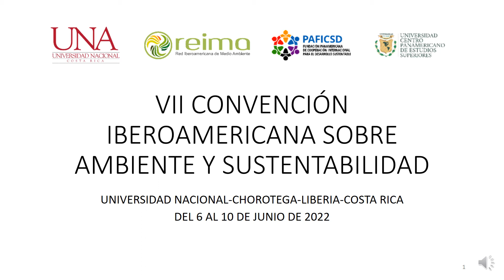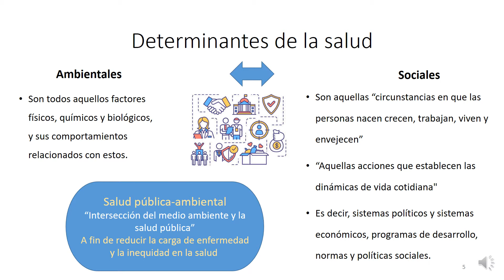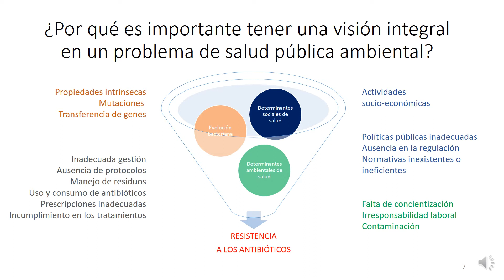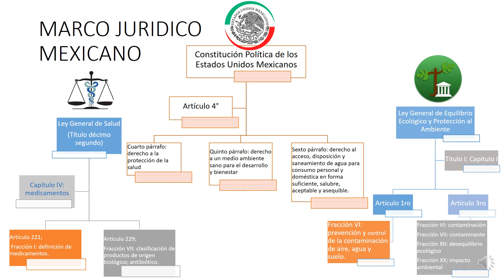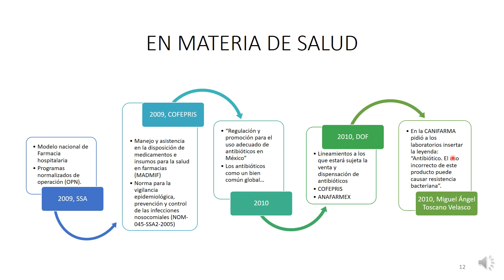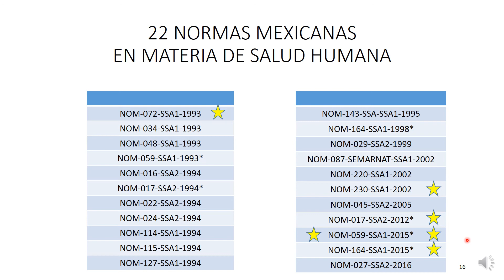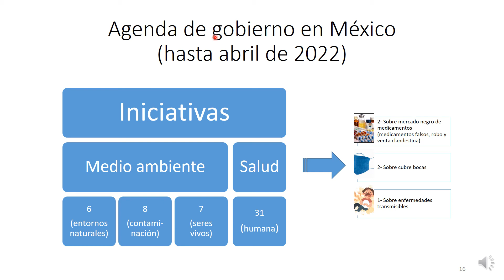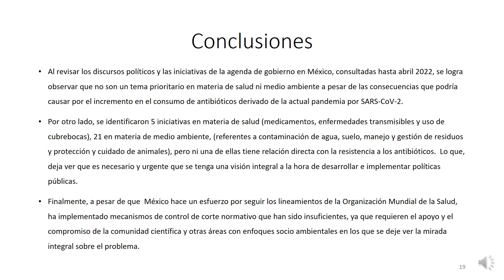156 Itzel Nixache Vázquez Cabrera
♻️🌎 Importancia de la visión integral en la legislación sobre salud pública ambiental
✅ Itzel Nixache Vázquez Cabrera, Araceli Espinosa Márquez, María Lilia Cedillo Ramírez, Eduardo Torres Ramírez, Ricardo Munguía Pérez, José Víctor Rosendo Tamaríz Flores, Angeles Torres Valdetano
✔️ Benemérita Universidad Autónoma de Puebla, México